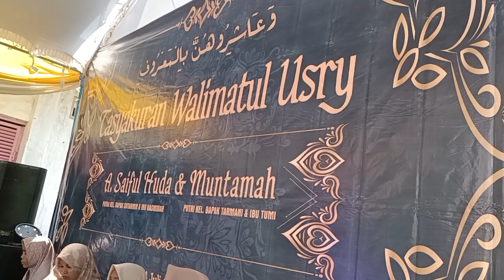Ibu-ibu STW The Best-Hadlroh Al-Khoiriyyah, Desa Ukir RT 4 RW 1, Kec. Sale, Kab. Rembang